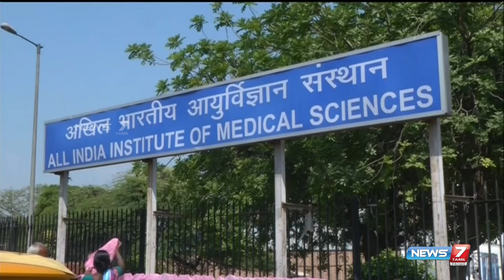ஆறுமுகசாமி ஆணையத்தில் மொத்தமாக 159 பேர் ஆஜராகி விளக்கம்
ஆறுமுகசாமி ஆணையத்தில் மொத்தமாக 159 பேர் ஆஜராகி விளக்கம்news7tamilprime